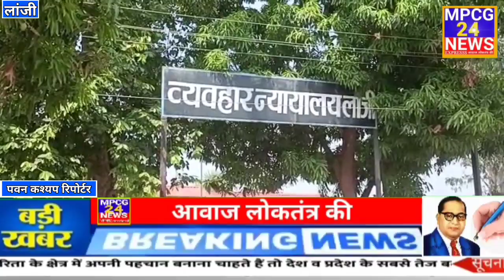तत्कालीन लांजी तहसीलदार और पटवारी के खिलाफ एफआईआर दर्ज करने के न्यायालय ने दिए पुलिस को आदेश